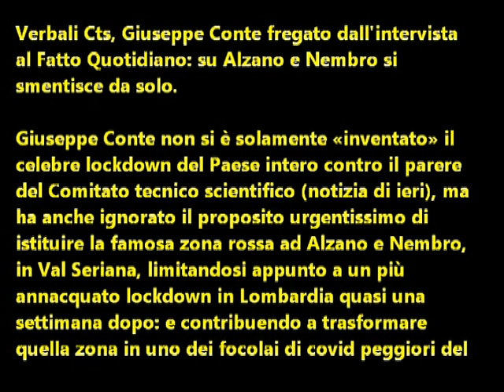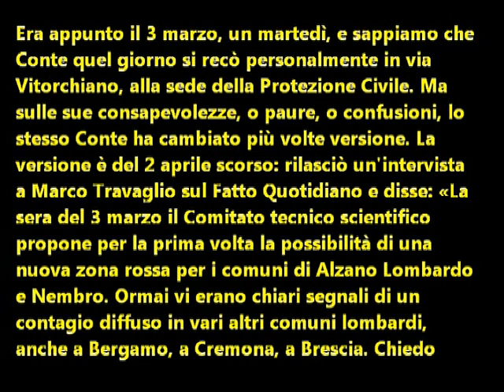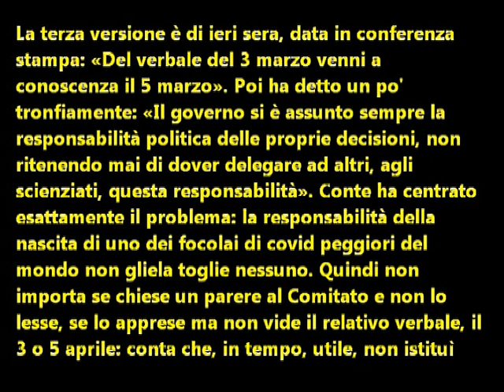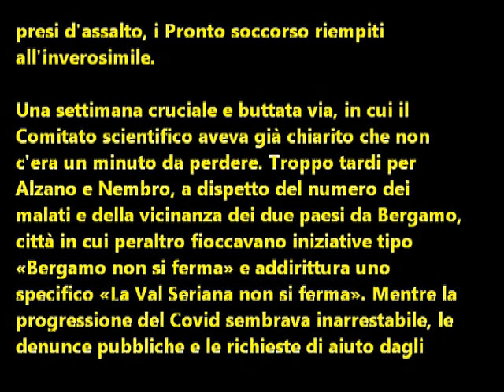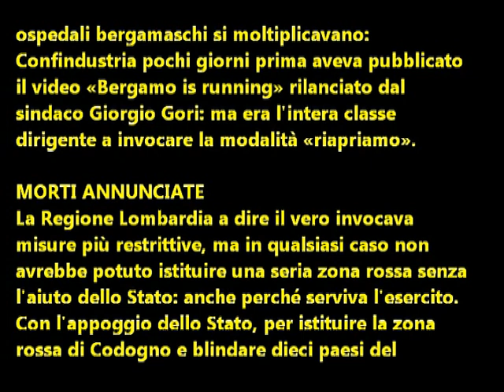Verbali Cts: Conte ignorò il proposito di istituire la famosa zona rossa ad Alzano e Nambro